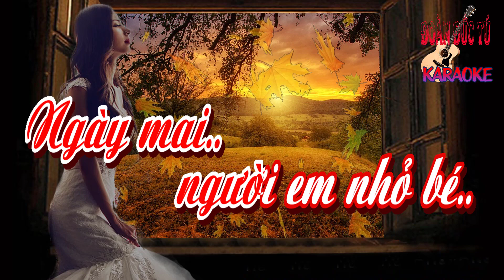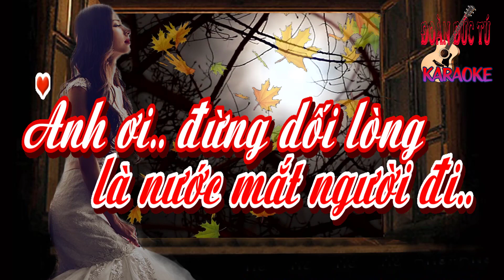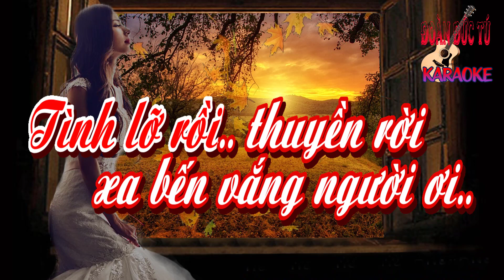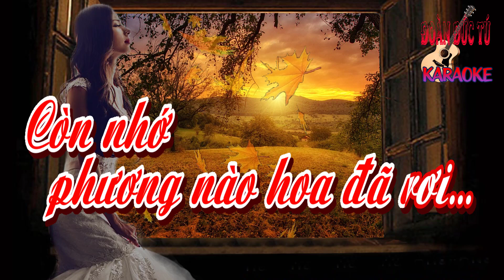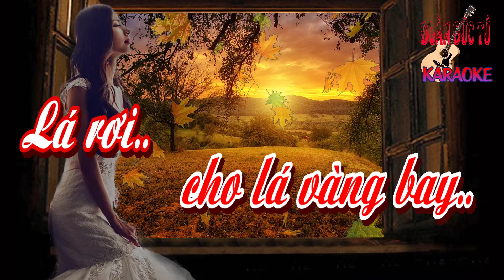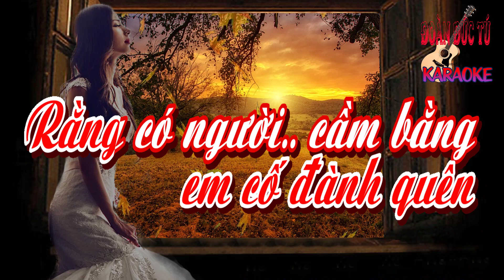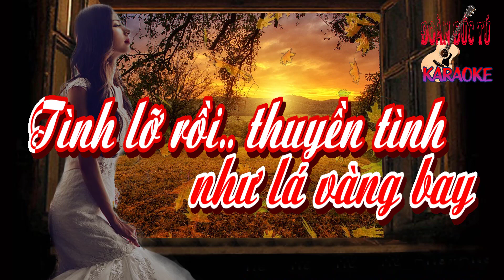karaoke Lá Đổ Muôn Chiều, sáng tác Đoàn Chuẩn, Từ Linh, hòa âm Đoàn Đức Tú, giọng Nữ cao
Lá Đổ Muôn Chiều, sáng tác Đoàn Chuẩn, Từ Linh, hòa âm & dựng karaoke Đoàn Đức Tú, giọng Nữ cao
Thu đi cho lá vàng bay,
lá rơi cho đám cưới về
Ngày mai, người em nhỏ bé ngồi trong thuyền hoa tình duyên đành dứt
Có những đêm về sáng đời sao buồn chi mấy cố nhân ơi
đã vội chi men rượu nhấp đôi môi mà phung phí đời em không tiếc nhớ

Lá đổ muôn chiều ôi lá úa,
phải chăng là nước mắt người đi
Em ơi đừng dối lòng
dù sao chăng nữa không nhớ đến tình đôi ta

Thôi thế từ đây anh cố đành quên rằng có người
Cầm bằng như không biết mà thôi
Lá thu còn lại đôi ba cánh
đành lòng cho nước cuốn hoa trôi

Thôi thế từ nay như lá vàng bay tình lỡ rồi
Thuyền rơi xa bến vắng người ơi
Hướng dương tàn tạ trong đêm tối
Còn nhớ phương nào hoa đã rơi.

Tình anh một con thuyền bé chìm sâu đại dương một đêm nổi sóng
Tiếc mà chi dang dở phút phân ly
Thuyền phiêu lãng từ nay không bến đổ

Lá đổ muôn chiều ôi lá úa phải chăng là những cánh đời em
đêm đêm lìa xuống trần tình vương hoen úa ôi những cánh đời mong manh.
Than tiếc mà chi chiếc lá vàng bay về cuối trời
làm lòng anh nhớ mãi người ơi.
Nhớ nhau từ làn môi đôi mắt.
đành tìm trong nét bút xa xôi.

Nhưng mỗi mùa thu chiếc lá vàng bay về cuối trời.
Thuyền tình không bến đỗ người ơi.
Nhớ nhau đành tìm trong tiếng hát.
đời vắng em rồi vui với ai.